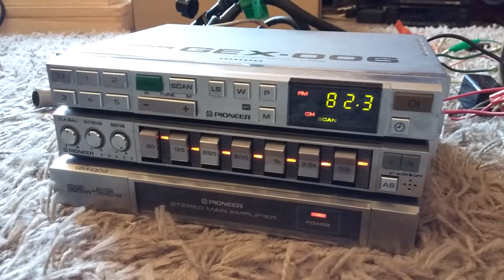Pioneer GEX-006 EQ-003 GM-004 GM-008 Ebay sales